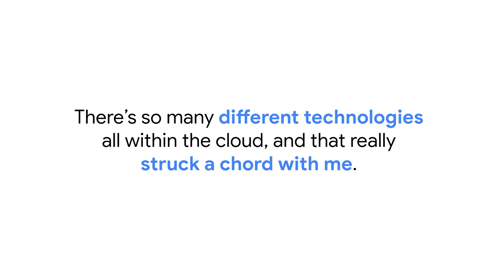Career Advice from a Customer Enterprise Engineer: Meet Megha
Megha always thought she'd be a doctor, but a broken laptop changed her path! Discover how she went from pre-med to IT, tackled challenges as the youngest and only female engineer at a startup, and eventually landed a role as a Google Cloud customer engineer.

To earn a Google Cloud Certificate with a digital credential you can share, hop on over Google Cloud Skills Boost to complete the hands-on labs (available on desktop/laptop only) and graded assessments. There is a monthly subscription cost of $29 USD/month to earn the certificate on Google Cloud Skills Boost.